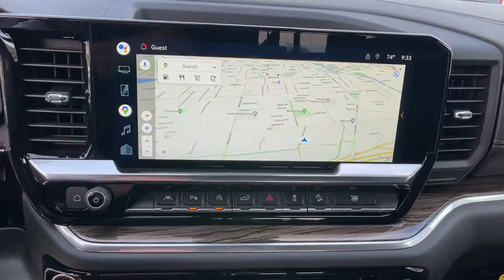2022 Chevrolet Silverado 1500 Carson City, Reno, Yerington, Northern Nevada, Elko, NV 22-0707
Summit White New 2022 Chevrolet Silverado 1500 available in Carson City, Nevada at Champion Chevrolet Reno. Servicing the Reno, Yerington, Northern Nevada, Elko, NV area.
2022 Chevrolet Silverado 1500 RST - Stock#: 22-0707 - VIN#: 3GCUDEED5NG527114

BOSE SOUND SYSTEM  PREMIUM 7-SPEAKER SYSTEM  with Richbass woofer,WIRELESS CHARGING,REAR AXLE  3.23 RATIO,SHIFTER  ELECTRONIC TRANSMISSION RANGE SELECTOR  includes steering column paddle shifters,TRAILER CAMERA PROVISIONS,SAFETY PACKAGE  includes (UV2) HD Surround Vision  (TRG) Trailer Camera Provisions  (UKV) Trailer Side Blind Zone Alert  (UFB) Rear Cross Traffic Alert-Braking  (UKK) Rear Pedestrian Protection and (U12) Perimeter Lighting (Certain vehicles may be forced to include (00Y) Not Equipped with Rear Park Assist  which removes Rear Park Assist. See dealer for details or the window label for the features on a specific vehicle. Includes (UD7) Rear Park Assist.,LICENSE PLATE KIT  FRONT,NOT EQUIPPED WITH DYNAMIC FUEL MANAGEMENT  SEE DEALER FOR DETAILS,JET BLACK  CLOTH SEAT TRIM,CONVENIENCE PACKAGE II  includes (UG1) Universal Home Remote  (A48) rear sliding power window  (PZ8) Hitch Guidance with Hitch View  (JL1) Trailer brake controller and (UET) Trailering App Includes (UQA) Bose Premium Sound System.),PROTECTION PACKAGE  includes (B1J) wheel house liners and (CGN) Chevytec spray-on bedliner,NOT EQUIPPED WITH HEATED STEERING WHEEL  SEE DEALER FOR DETAILS  (Certain vehicles built prior to 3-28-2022 may be forced to include (00G) Not Equipped with Heated Steering Wheel  which removes the heated steering wheel.),RST PREFERRED EQUIPMENT GROUP  includes standard equipment,TIRE  SPARE 255/80R17SL ALL-SEASON  BLACKWALL,TIRES  275/60R20SL ALL-TERRAIN  BLACKWALL  (Includes (QAQ) spare tire.),AUDIO SYSTEM  CHEVROLET INFOTAINMENT 3 PREMIUM SYSTEM  with Google built-in  13.4 diagonal HD color touchscreen  includes multi-touch display  AM/FM stereo  Bluetooth streaming audio for music and most phones; featuring wireless Android Auto and Apple CarPlay capability for compatible phones  advanced voice recognition  in-vehicle apps  personalized profiles for infotainment and vehicle settings (STD),TRAILER SIDE BLIND ZONE ALERT,HILL DESCENT CONTROL,WHEELS  20 X 9 (50.8 CM X 22.9 CM) PAINTED ALUMINUM  with machine face and Grazen Painted pockets,SKID PLATES,LIGHTING  PERIMETER,LPO  BLACK TAILGATE LETTERING  (dealer-installed),STEERING COLUMN LOCK  ELECTRICAL  (Vehicles built prior to 4-4-2022 will include steering column lock. Certain vehicles built on or after 4-4-2022 will be forced to include (R7N) Not Equipped with Steering Column Lock  which removes Steering Column Lock. See dealer for details.),WINDOW  POWER  REAR SLIDING  with rear defogger,UNIVERSAL HOME REMOTE,Z71 OFF-ROAD AND PROTECTION PACKAGE  includes (Z71) Z71 Off-Road suspension  (JHD) Hill Descent Control  (NZZ) skid plates  (K47) heavy-duty air filter and Z71 hard badge Includes (WPQ) Protection Package and (AAK) All-weather Z71 floor liners  LPO.,CENTER CONSOLE  FLOOR-MOUNTED  with cup holders  Wireless Charging  power cord management  hanging file folder capability; includes removable storage tray Includes (EPH) Electronic Transmission Range Selector (console mounted).),TRAILER BRAKE CONTROLLER  INTEGRATED,Z71 OFF-ROAD PACKAGE  includes (Z71) Off-Road suspension  (JHD) Hill Descent Control  (NZZ) skid plates and (K47) heavy-duty air filter Includes Z71 hard badge  (N10) dual exhaust  (RCV) 18 bright silver painted wheels  (XCK) 265/65R18 all-terrain  blackwall tires and (NQH) 2-speed transfer case.,CHEVYTEC SPRAY-ON BEDLINER  BLACK WITH CHEVROLET LOGO  (does not include spray-on liner on tailgate due to Black composite inner panel),SUMMIT WHITE,AIR FILTER  HEAVY-DUTY,TAILGATE  GATE FUNCTION POWER UP/DOWN  with power lock and release,HD SURROUND VISION,TRAILERING APP,LPO  ALL-WEATHER FLOOR LINERS  1ST AND 2ND ROWS  (includes Z71 logo on front mats),ALL STAR EDITION PLUS  includes (PCM) Convenience Package II and (NZN) 20 aluminum wheels with Grazen painted pockets,LPO  DARK ESSENTIALS PACKAGE  includes (RIK) Black Silverado nameplates  along with where applicable  Black Custom/LT/RST/LTZ/Z71/High Country/6.2L/Duramax badges  LPO and (SB7) Black tailgate CHEVROLET lettering  LPO  (dealer-installed),EXHAUST  DUAL WITH POLISHED OUTLETS  (STH) Rally Edition and (WGQ) Redline Edition includes Black exhaust tips.),GVWR  7100 LBS. (3221 KG)  (STD),LPO  UNDERSEAT STORAGE  (dealer-installed),USB PORTS  2  CHARGE/DATA PORTS LOCATED INSIDE CENTER CONSOLE,ENGINE  5.3L ECOTEC3 V8  (355 hp [265 kW] @ 5600 rpm  383 lb-ft of torque [518 Nm] @ 4100 rpm); featuring available Dynamic Fuel Management that enables